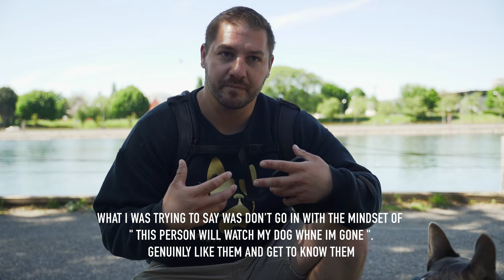How To Find A Good Sitter For When You Travel | French Bulldog TIPS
What's up FRENCHIE FAM ?!?

I love to travel and I love to travel a lot, sometimes up to 4x a year for up to a month. There is no better feeling then being able to travel knowing that I have an amazing baby sitter for my Füli that allows me to enjoy my trip stress-free. In This video, I am going to share with you how I was able to find  BEST sitter for Füli.